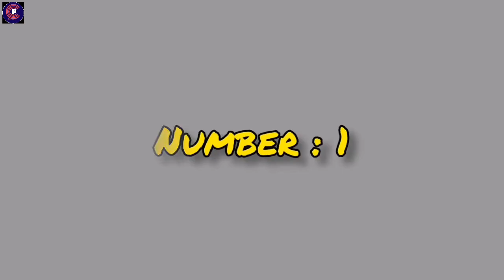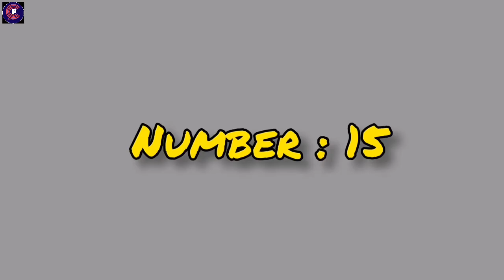Top 15 popular meme of carryminati | Carryminati meme template | @carryminati memes